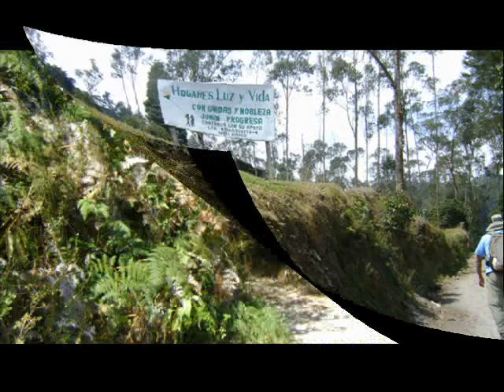CAMINATA JUNIN CUNDINAMARCA A LA LAGUNA DE LA BOLSA FEB 28 2010.wmv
CAMINATA POR BOSQUES PRIMARIOS